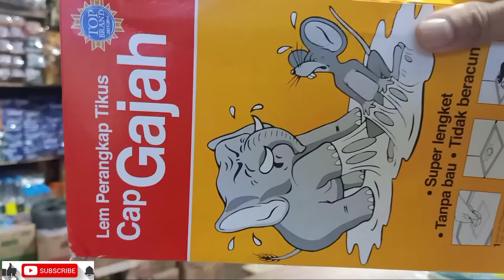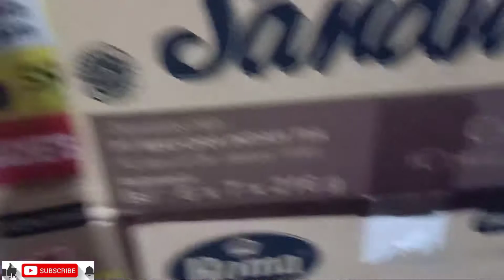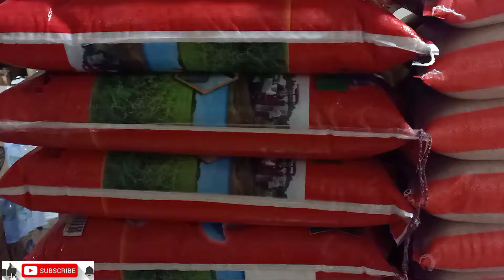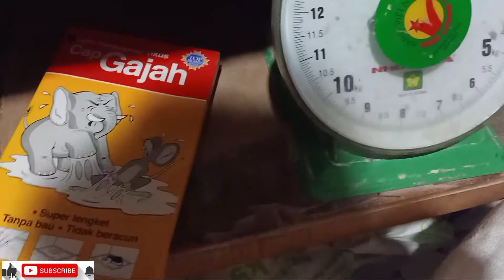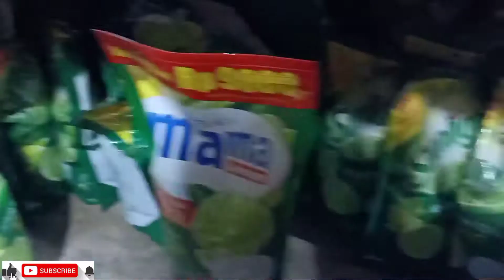Cara efektif usir tikus dari toko dan rumah.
Mengusir tikus dari toko dengan cara bikin jebbakkan menggunakan lem cap gajah kita kasi umpan dengan menggunakan kacang tanah semoga berhasil,dan. jangan lupa bantu Chanel kita dengan cara like share dan coment SUBSCRIBE.,, Terimakasih.